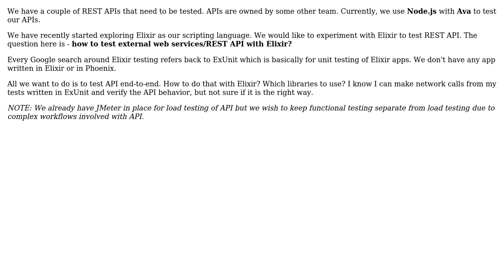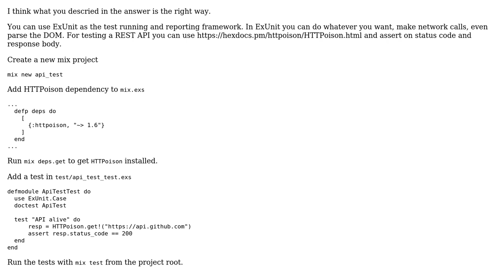How to test Web Services with Elixir?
With thanks & praise to God, and with thanks to the many people who have made this project possible! | Content (except music & images) licensed under CC BY-SA | Music | Images & others | With thanks to user szaboat user Harshal Patil and the Stack Exchange Network Trademarks are property of their respective owners. You are responsible for your own actions.